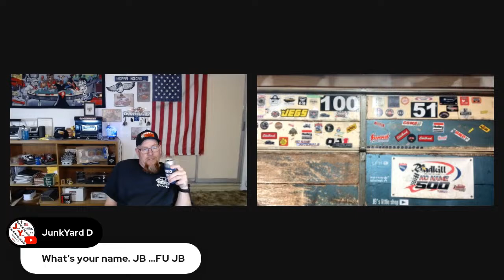Friday Night Live. Open Mic! Let's Shoot The Chit!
Friday Night Open Mic!  Come hang out and join the fun! Maybe even learn a little something! We'll be talkin cars and crap for sure!